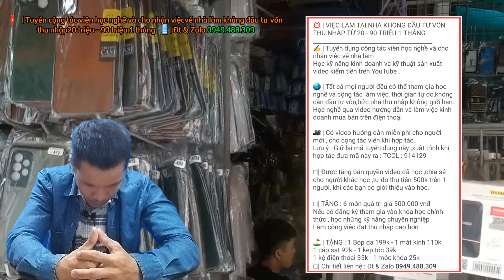Mặc hàng sêu lợi nhuận mà bạn chưa biết . Phụ kiện điện thoại giá sỉ sêu rẻ TP.hcm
Trùm sĩ ốp lưng điện thoại,  kính cường lực,  phụ kiện điện thoại giá rẻ TP.hcm

để được nhận thông báo video mới nhất của Giang.
□| Kính chúc các bạn ngày mới thật nhiều niềm vui và hạnh phúc
Đt & zalo : 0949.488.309  gặp Giang